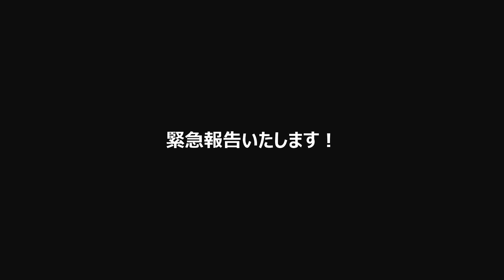8歳女子の弟子が出来ました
突然ですが、弟子が出来ました。女子なので、スゴイ心配なんですけど、本人と叔父さんの熱意に負けました。